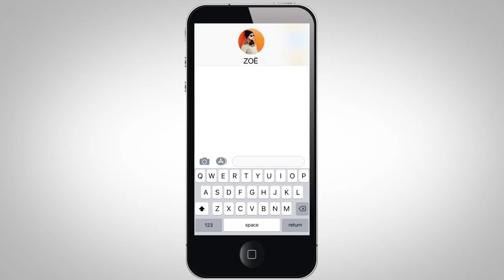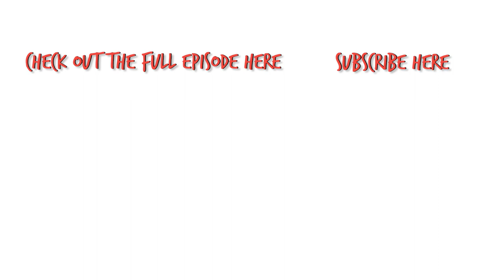What These White People Doing? ...Shootin. (How Neal Feel)